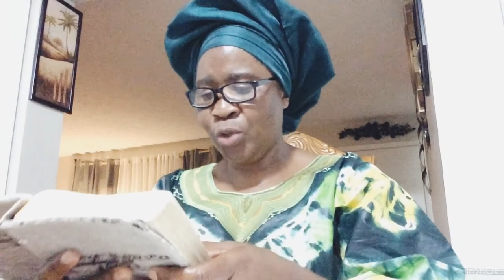Mafundisho ya mba dada